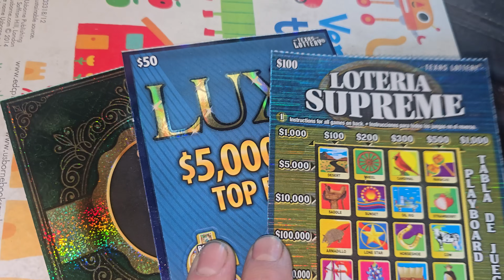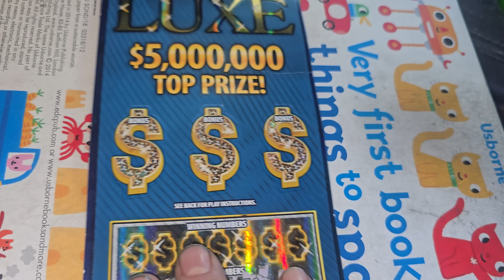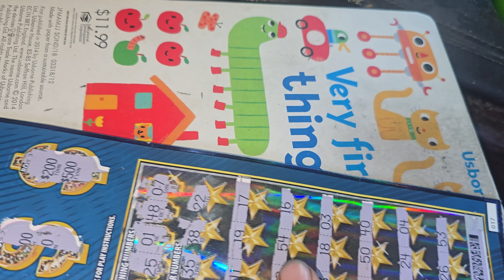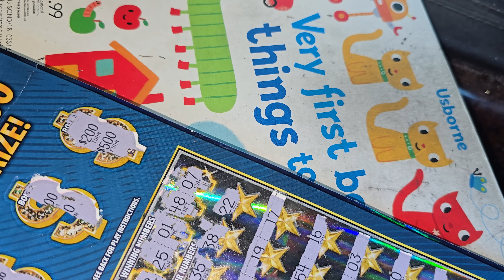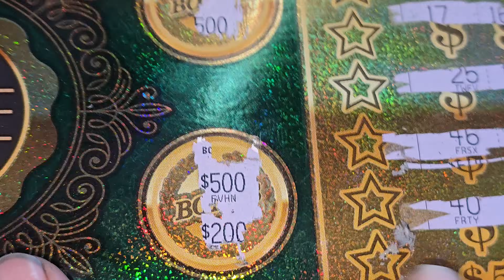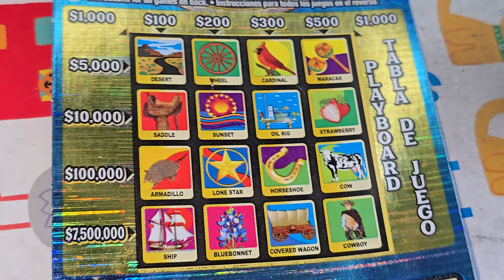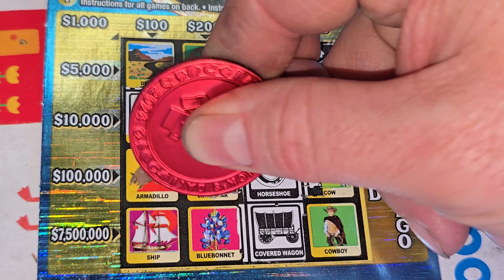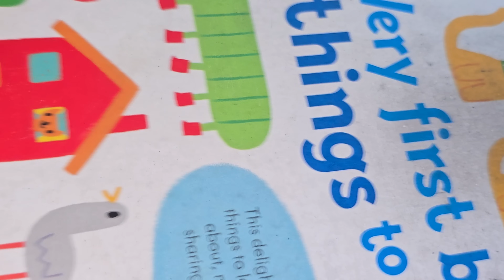Playing The MOST EXPENSIVE Lottery tickets in the WORLD!